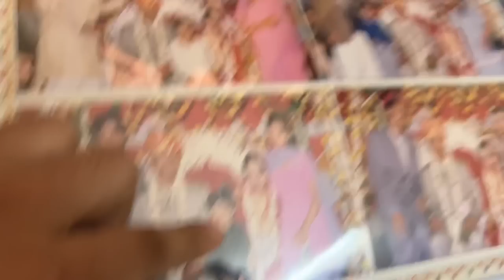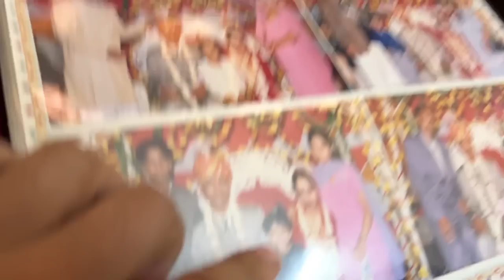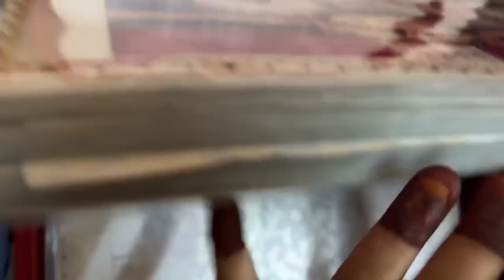Rakshabandhan Vlog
Radhe Radhe❤️